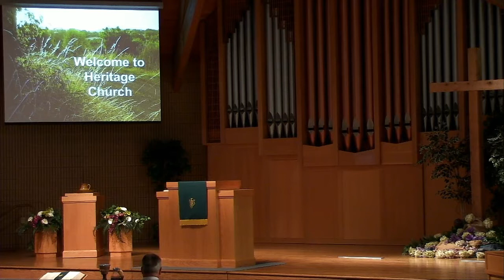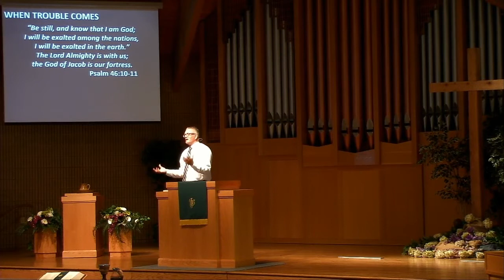August 22, 2021 AM Service